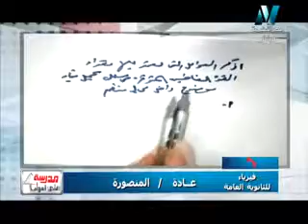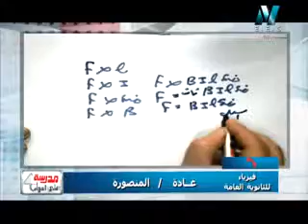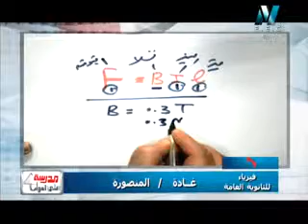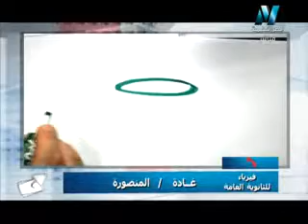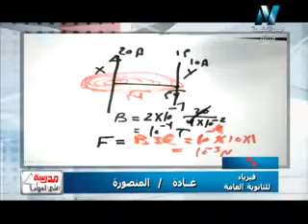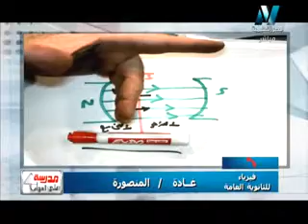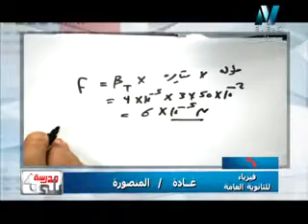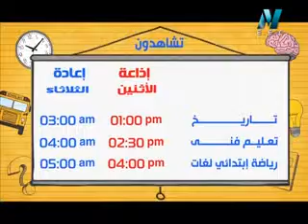كثافة الفيض المغنطيسى فيزياء ثانويه عامه